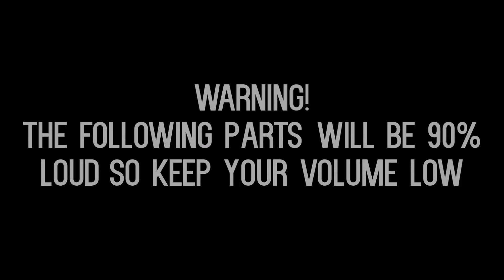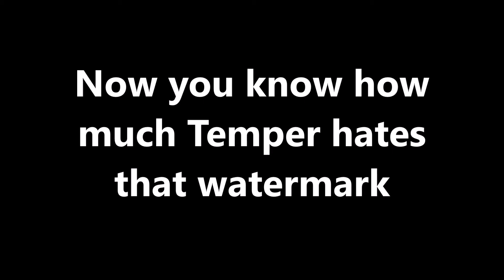Temper and the Annoying Watermark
Well here we are. another annoying watermark video, now featuring Temper, its time to see how Temper reacts to the annoying watermark.